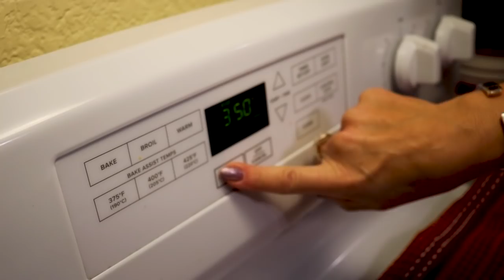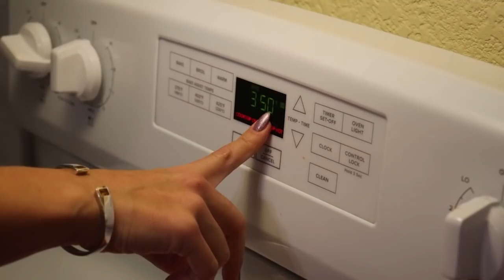Keto Low Carb Cranberry Orange Swirl Cheesecake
This weeks recipe is Keto Low Carb Cranberry Orange Swirl Cheesecake, this is recipe #4 as part of our 2019 Keto Thanksgiving Recipe series.

This recipe is not only delicious but it is absolutely stunning and beautiful!  Warning, you will easily overindulge with this cheesecake, the combination of orange and cranberry is addictive. This will be the talk of your holiday event, from Keto and non Keto folks alike.  Enjoy!

Get the full recipe and MACROS @

All nutrition information is approximate. Please read and use your own labels for more precise information.

VISIT OUR AMAZON STORE FOR PRODUCT RECOMMENDATIONS

CJSKETOKITCHEN KINDNESS POLICY:

This channel is a place for kind, positive,helpful, considerate comments and feedback. We will not allow hurtful, unkind comments to remain on this page, nor will they be responded to.

WANT MORE GREAT RECIPES? CHECK THESE OUT:

Keto Blueberry Swirl Cheesecake (2018)

CjsKetoKitchen Merchandise "Come and Get Some!"

JUST STARTING KETO? This is some of the best keto information out there!

Keto Academy @ Ruled.me

*This is some of the best money I ever spent when I first started Keto.  Great resources for beginners on how to start and have success on Keto, laid out step by step.

 Books WE STRONGLY RECOMMEND:

Keto Clarity by Jimmy Moore and Dr. Eric Westman =

The Obesity Code - Unlocking the Secrets to Weight Loss by Dr. Jason Fung =

Why We Get Fat - And What to Do About It by Gary Taubes =

This channel is powered by TubeBuddy:  If your serious about growing your YouTube channel check out TubeBuddy.  I recommend this service and product because I've seen it work wonders for our growth.

CjsKetoKitchen is a participant in the Amazon Services LLC Associates Program, an affiliate advertising program designed to provide a means for sites to earn advertising fees by advertising and linking to products on Amazon.com.